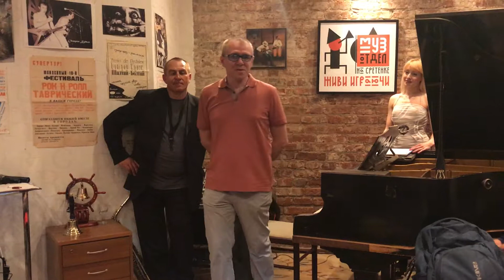Начало прекрасного вечера и презентацию в МУЗОТДЕЛ на Сретенке